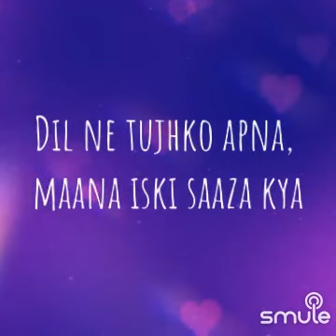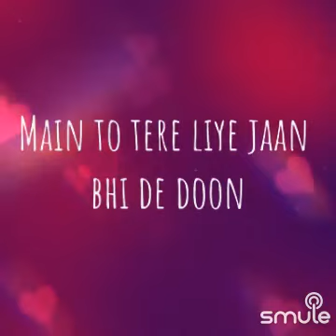Dil Jigar Nazar Kya hai short video